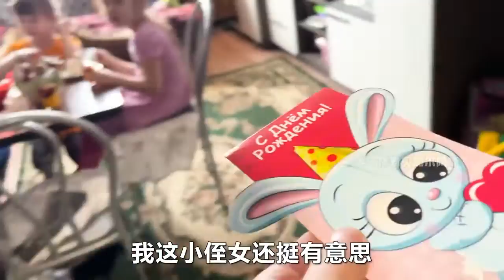给俄罗斯小侄女过生日，竟然会这么尴尬！战斗民族 俄罗斯乡村爱情故事 乡村生活